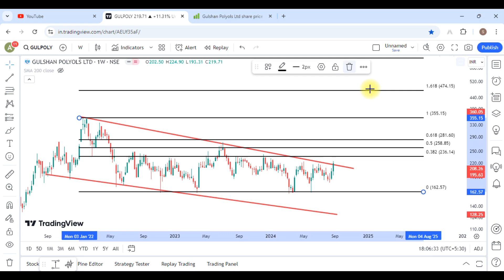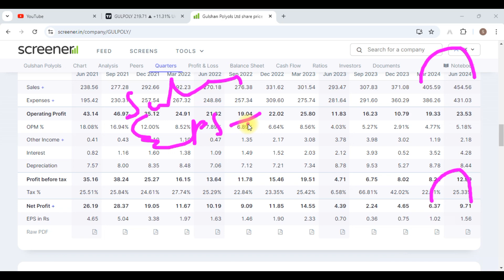Gulshan Polyols Share Latest News || Gulshan Polyols Share Analysis